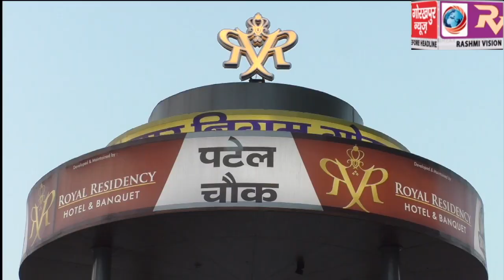एसपी ट्रैफिक आदित्य प्रकाश वर्मा के नेतृत्व में दोपहिया वाहनों की चलाई गई सघन चेकिंग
एसपी ट्रैफिक आदित्य प्रकाश वर्मा के नेतृत्व में दोपहिया वाहनों की चलाई गई सघन चेकिंग, यातायात नियमों के पालन करने के दिए गए निर्देश, बिना हेलमेट बाइक चालको के काटे गए चालान